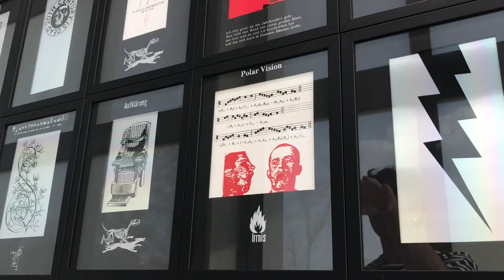Serbia & Bosnia Hercegovina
Block 7 Class